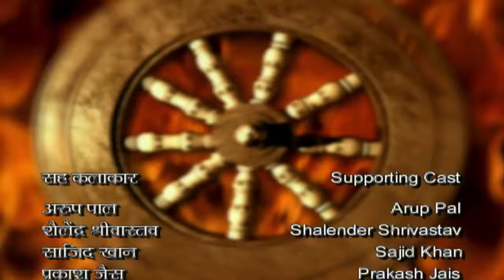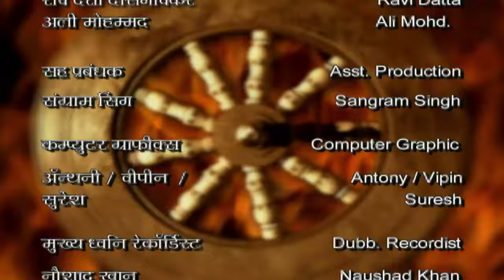Mahabharat Chapter : Maharathi Karna | Episode - 34 | Full Episode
This is the story of a hero who altered the tide of destiny and is known to be the unsung hero of the Mahabharata.
"The story will open with Karn’s birth and will take us through his journey from being a special yet underplayed warrior to becoming the King of Anga and fighting the battle of Mahabharata subsequently.
He was the right man on the wrong side. He was the son of the Sun God from Kunti who was abandoned and had later earned his status in the society all by himself. Karna (Radhe-putra as he always called himself) had been the perfect friend, son & disciple.This is the story of the ultimate unsung hero of Indian history.